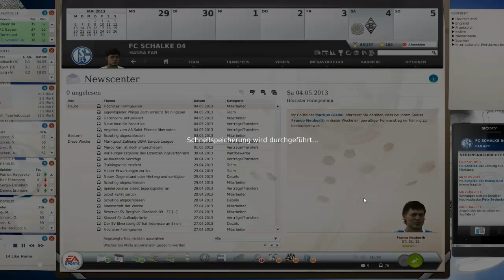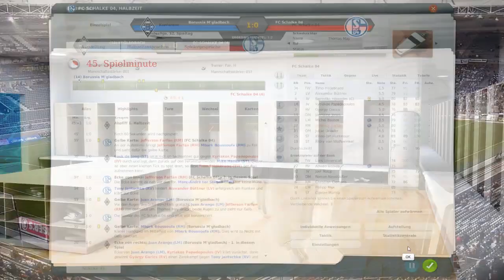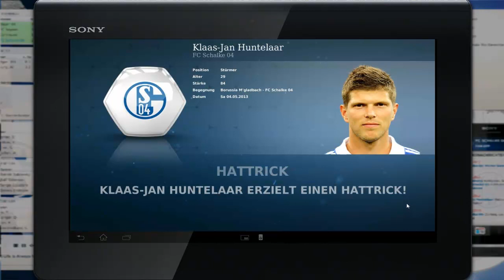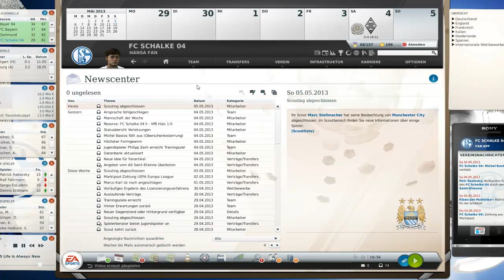Fußball Manager 13 Let's Play # 061 // Emotioaneles Spiel in M'Gladbach | HD